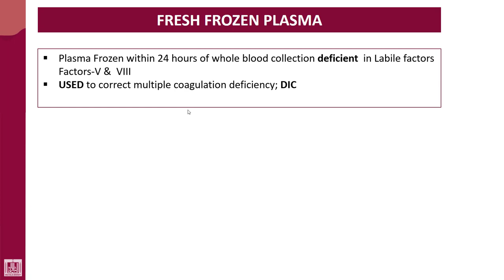Hematology - 4 | U2-L25 | FFP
Lecture - 25 :  FFP
1- Separation and storage
2- Indications